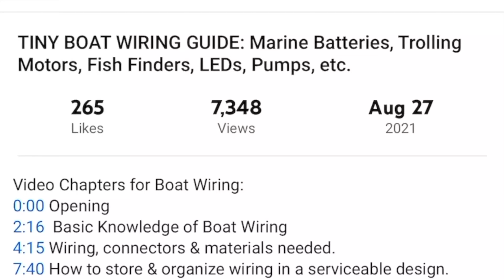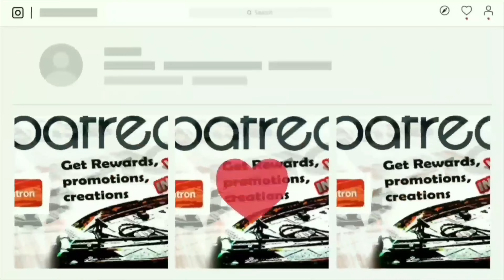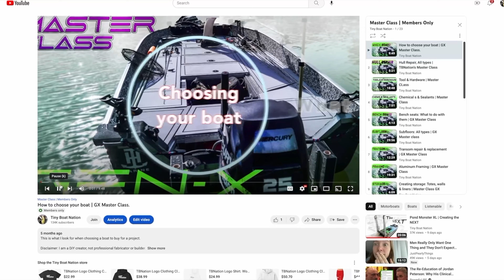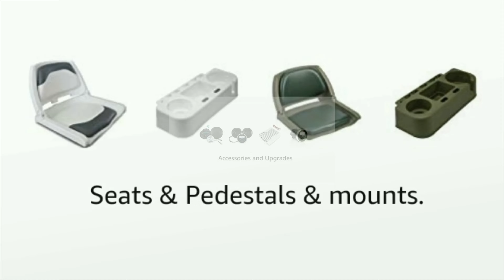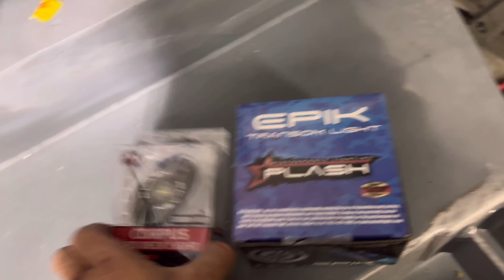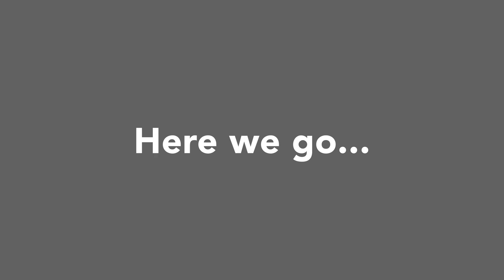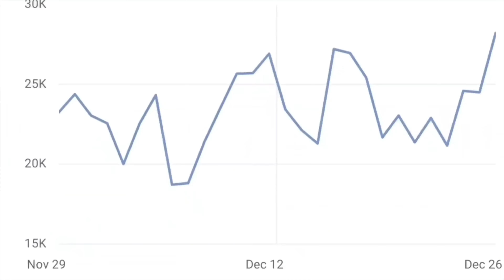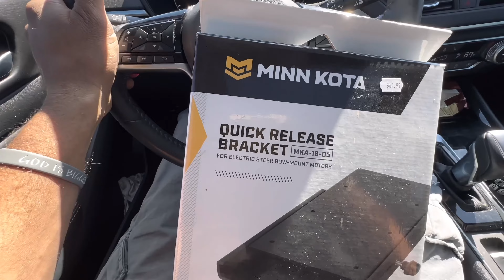2070 jon boat conversion | The craziest boat I’ve ever ever built!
I made this boat for bowfishing, but to also regular fishing & partying! It can truly do it all.

Get the Insta360 X3 Camera and get a free accessory when you use this promo link:

Southeast Shop
5614 HWY 138 SW
Oxford, GA 30054
ext: #1 for Chris, or #2 for Ryan

2331 LakeCrest Dr.

From YouTube Free Creator Library.
 or Art-List.
Recommended Channels:
Fireant Fishing
JDS Outdoors
send jon boats

to put out concepts & ideas for people to view.
Modify watercraft at your own risk.